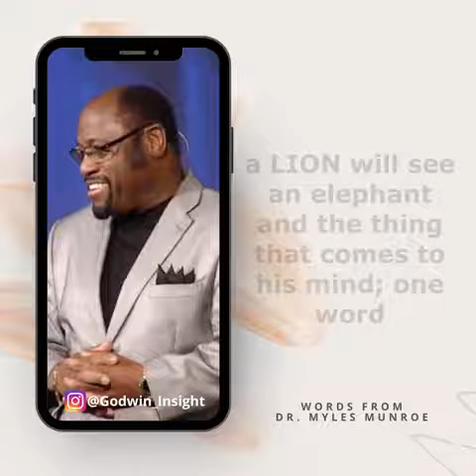13 August 2021